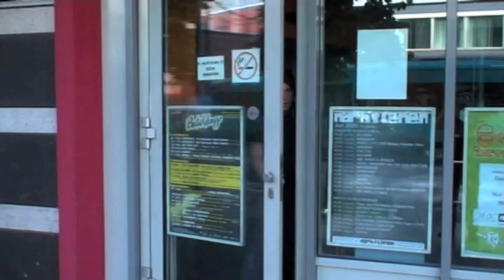NANU - Nachtleben Frankfurt 2009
Gig der Bad Homburger Band NANU im Nachtleben Frankfurt 2009.
Ich kann nur sagen: NANU sollte man mal Live gesehen haben!!!